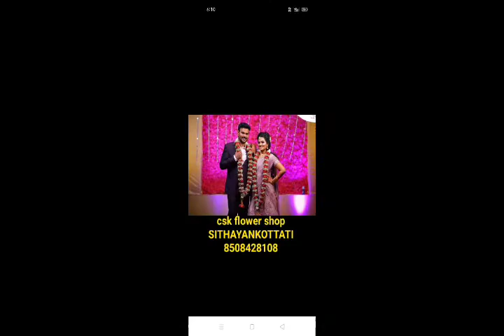SAILO DECORATIONS SITHAYANKOTTAI.. 8508428108.9965979343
Event management